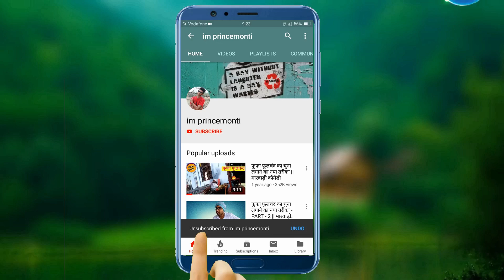प्रधान की पंचायत - भाग -३| Pardhan Ki Panchayat | राजस्थानी मारवाड़ी कॉमेडी 2020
प्रधान की पंचायत - भाग -३| Pardhan Ki Panchayat | राजस्थानी मारवाड़ी कॉमेडी

Murarilal Ki Comedy
Murarial ki funny video
Murari ki Masti
Murarilal ki Nayi Video
Murarial ki Haryanvi Comedy Video
Murarilal ki viral video
Comedy video
Murarilal ki comedy video
Rajasthan ke Bhawani pareek ki video
राजस्थान की कॉमेडी वीडियो
राजस्थान की हरयाणवीी कॉमेडी वीडियो
भवानी पारीक वीडियो
Murarilal jijoji bhag 3
Jijoji ki katha
Murari new video
Murari ki masti
Marwadi comedy
Murari lal pareek ki video
Murari ki kocktail
Murari ki aasam video
Bhawani pareek
Bhawani ki video
Bhawani pareek ki comedy video
Bhawani pareek new video
Bhawani pareek comedy video 2020
Bhawani pareek Murarial ki comedy video